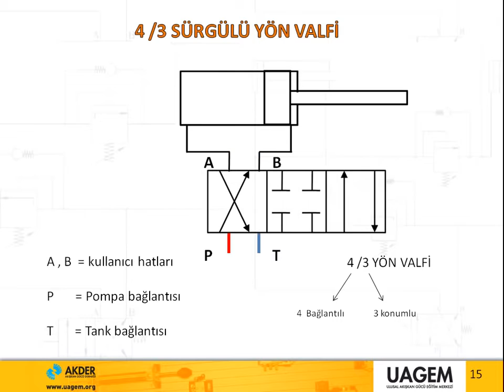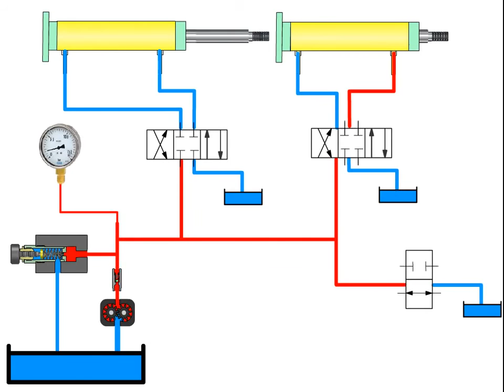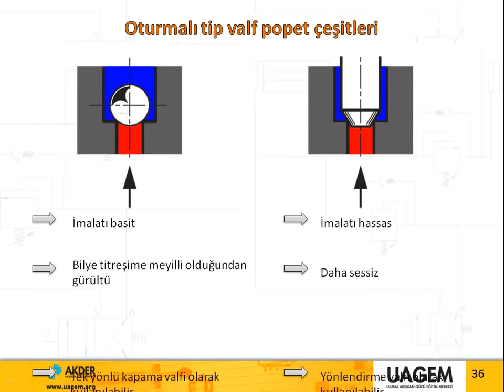Yön denetim valfleri.